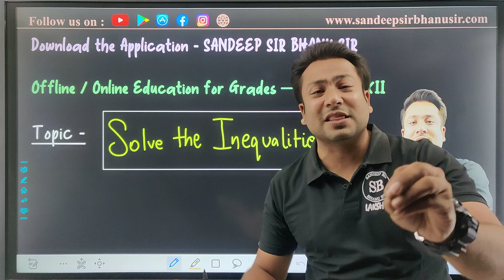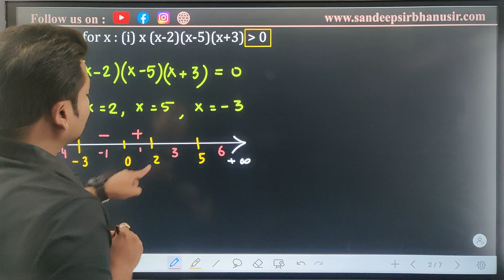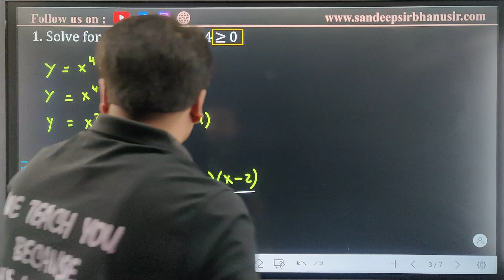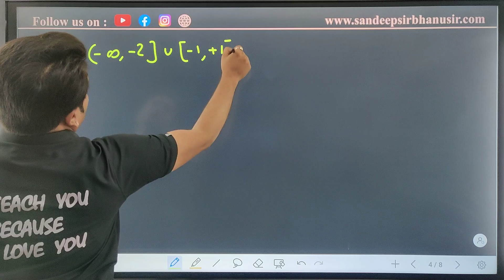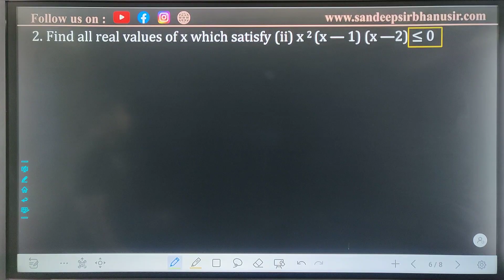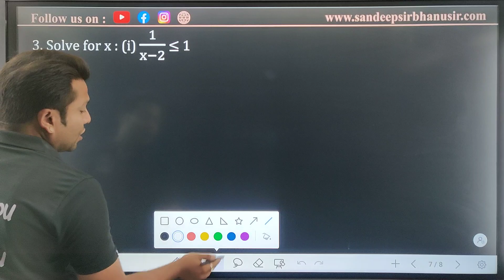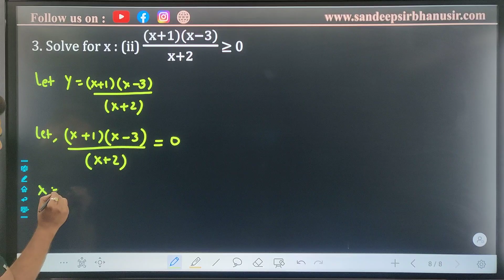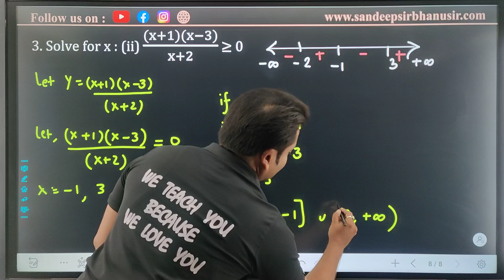Application of Derivatives | Solve Inequalities | 01 | Class 12 | Applied Maths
In this educational video, embark on a journey to conquer the world of inequalities and become a master at solving for x! Whether you are a student struggling with algebra or someone seeking a refresher on solving inequalities, this video is tailored to help you gain a solid understanding of the topic.

Join our enthusiastic math expert as they break down the fundamentals of inequalities, step-by-step, in a clear and engaging manner. They will begin with a brief review of basic concepts such as greater than, less than, greater than or equal to, and less than or equal to, ensuring a strong foundation for the upcoming material.

Next, the video delves into the various types of inequalities, including linear, quadratic, and rational inequalities, exploring their unique characteristics and solving techniques. The presenter will walk you through solving both single and multi-step inequalities, demonstrating multiple approaches to tackle various problem scenarios.